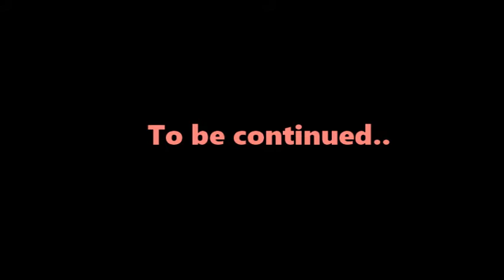Category Challenge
Hallo. Vlogmas Day 4 na po tayo.